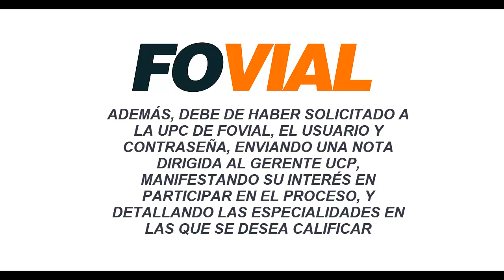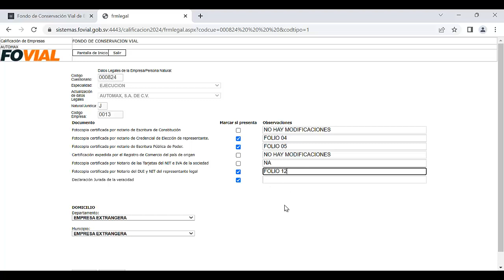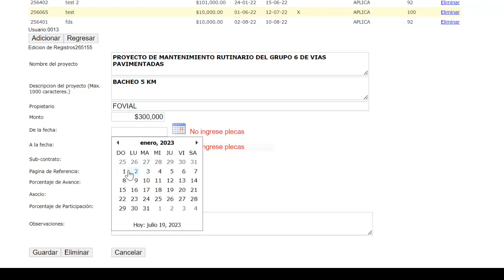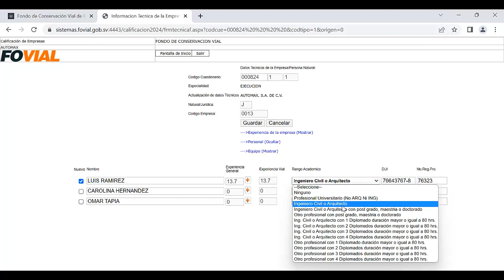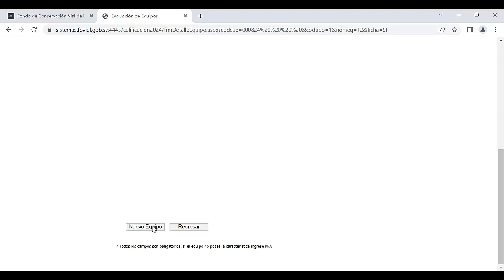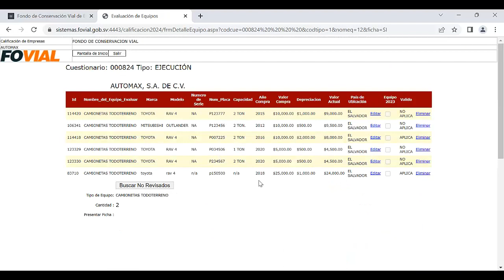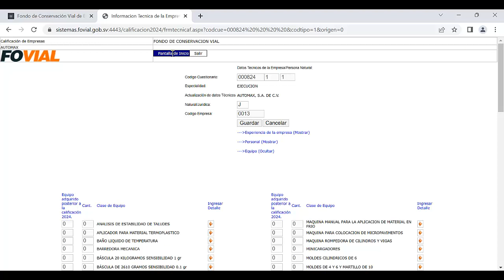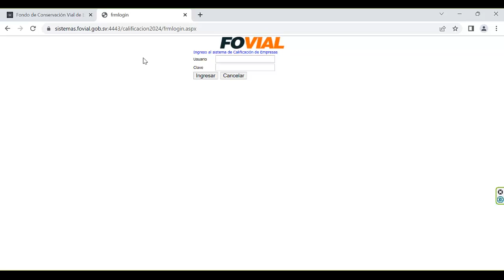Tutorial Calificación de Proveedores 2024